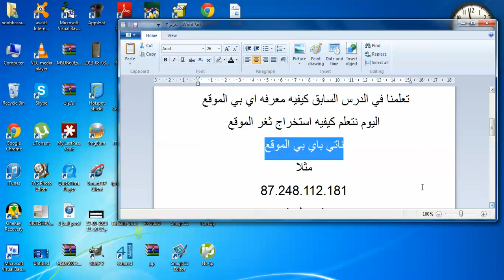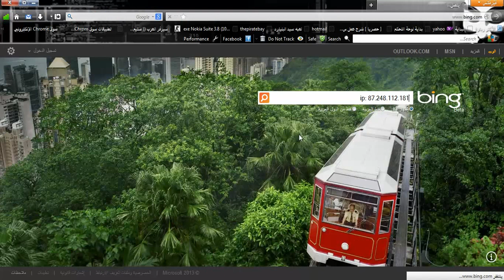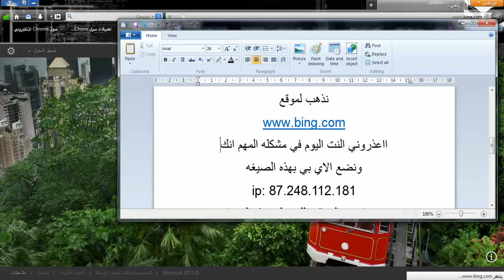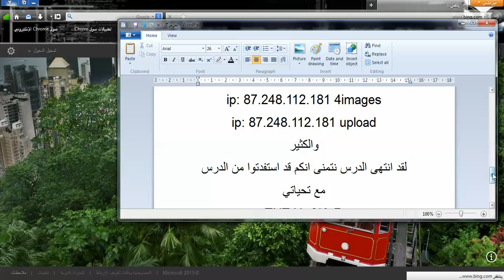كيفيه كشف ثغرات المواقع عن طريق موقع bing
ارجو زياره موقعنا

للاستفسار ارجو زياره صفحتي على الفيسبوك